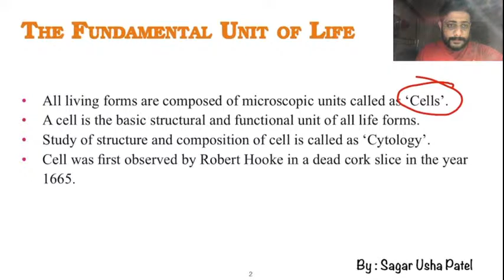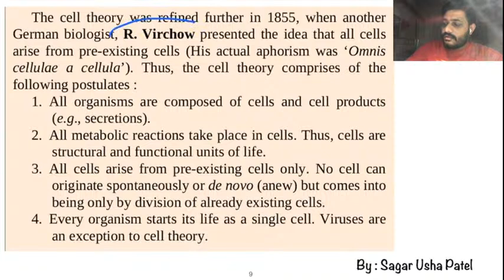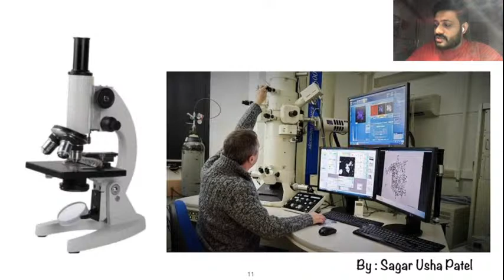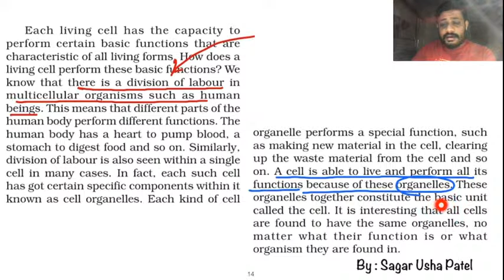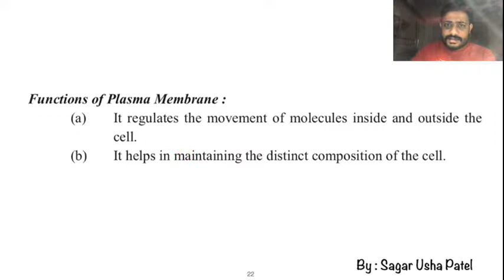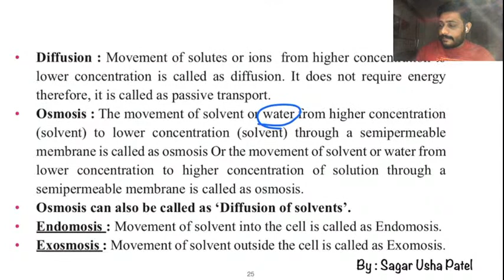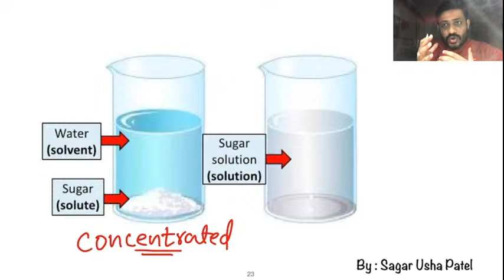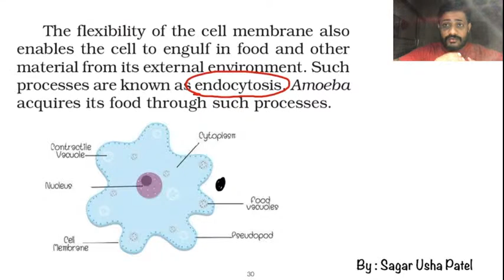CBSE (NCERT) - Class 9 - Science - The Fundamental Unit of Life - Part 1